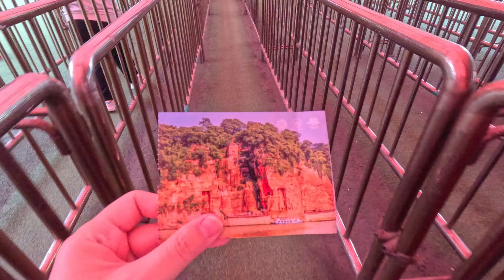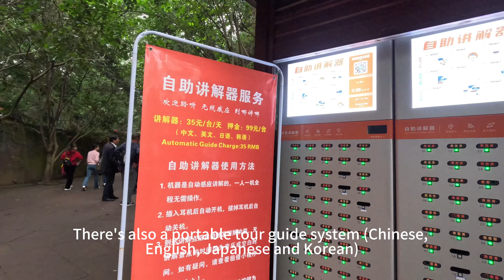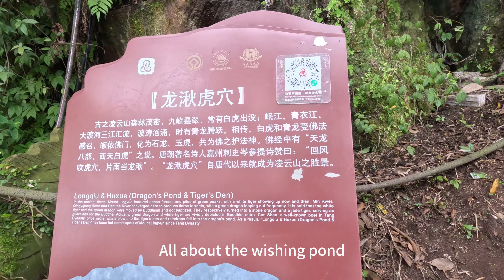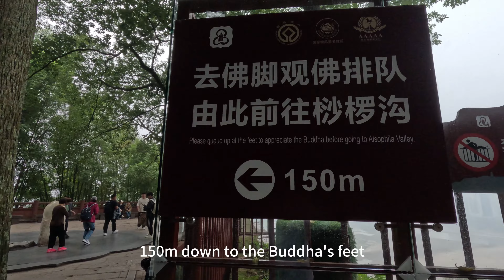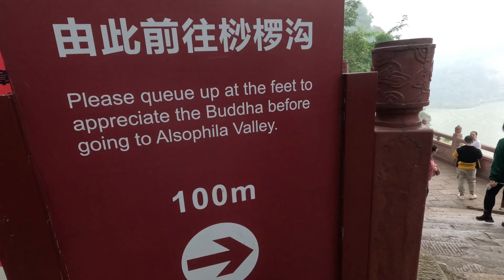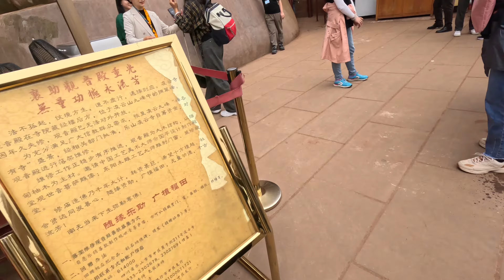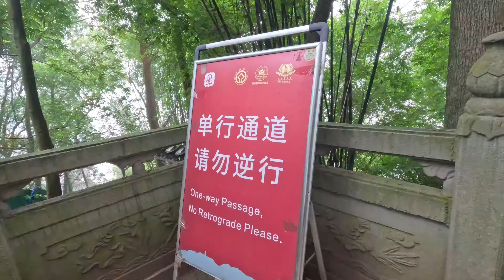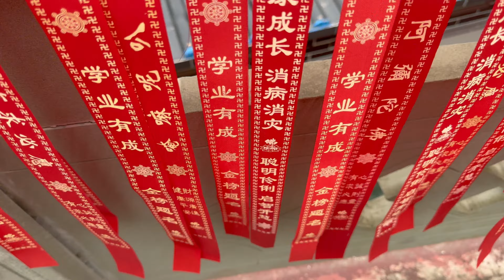Leshan Giant Buddha - Walking Tour - Sichuan, China - 4K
Welcome to our walking tour of the world's largest Buddha statue, the  Giant Buddha at Leshan, in Sichuan province, China.

We hope this video is an immersive experience, as its a true reflection of our experience at the Giant Buddha site, we hope its helpful for your travels, or enjoyable if you are checking in from afar!

This is the second video from our visit to Chengdu/Sichuan in Autumn 2023.

Opening times:
1st Apr - 7th Oct Mon-Sun 7:30 - 18:30 (day), 19:30 - 22:30 (night)
8th Oct - 31st March 8:00 - 17:00 (day), 19:00 - 22:00 (night)

Address: 2345 Lingyun Rd, Shizhong District, Leshan, Leshan, Sichuan, China, 614099

From Wikipedia: The Leshan Giant Buddha (Chinese: 乐山大佛) is a 71-metre (233 ft) tall stone statue, built between 713 and 803 (during the Tang dynasty). It is carved out of a cliff face of Cretaceous red bed sandstones that lies at the confluence of the Min River and Dadu River in the southern part of Sichuan Province in China, near the city of Leshan. The stone sculpture faces Mount Emei, with the rivers flowing below its feet. It is the largest and tallest stone Buddha statue in the world and it is by far the tallest pre-modern statue in the world. It is over 4-kilometre (2.5 mi) from the Wuyou Temple.The Mount Emei Scenic Area, including Leshan Giant Buddha Scenic Area, has been listed as a UNESCO World Heritage Site since 1996.